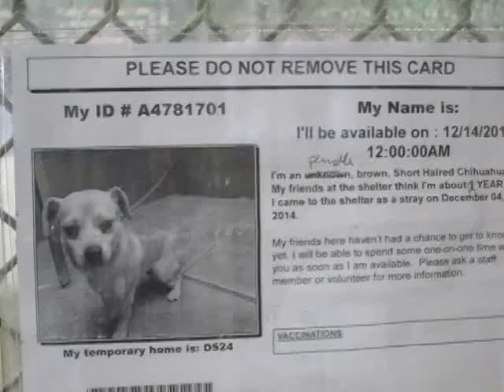Downey Tootsiepie A4781701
My name is Tootsiepie and I'm an approximately 2 year old female chihuahua sh.  I am not yet spayed.  I have been at the Downey Animal Care Center since December 4, 2014.  I am available on December 14, 2014.  You can visit me at my temporary home at D524.